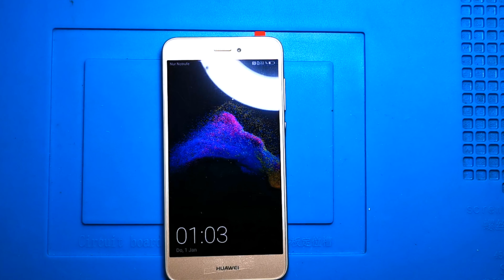Huawei P8 Lite 2017 Ekran Değişimi huawei p8lite 🇹🇷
Merhaba arkadaşlar. Bu videoda Huawei P8 Lite 2017 Ekran değişimini izleyebilirsiniz.